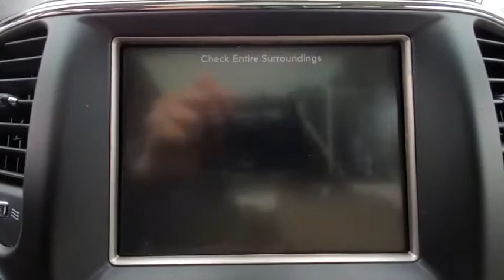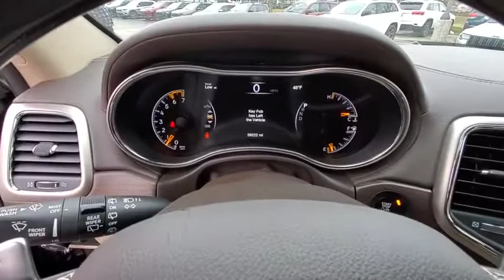2016 Jeep Grand_Cherokee available in Dublin, Columbus, Delaware, OH GC334046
Used 2016 Jeep Grand_Cherokee available in Dublin, Ohio at Crown CDJR Dublin. Servicing the Columbus, Delaware, Powell, Westerville, OH area.

Recent Arrival! CARFAX One-Owner. Clean CARFAX. Grand Cherokee Overland 4WD Brilliant Black Crystal Pearlcoat light frost brown Leather 8.4 Touchscreen Display Adaptive Cruise Control w/Stop Advanced Brake Assist Advanced Technology Group Blind Spot & Cross Path Detection Electronic Limited Slip Differential Rear Axle Full Speed FWD Collision Warn Plus Instrument Cluster w/Off-Road Disp. Pages Navigation System Quadra-Drive II 4WD System Quick Order Package 28P Radio: Uconnect 8.4 NAV SiriusXM Satellite Radio. Overland